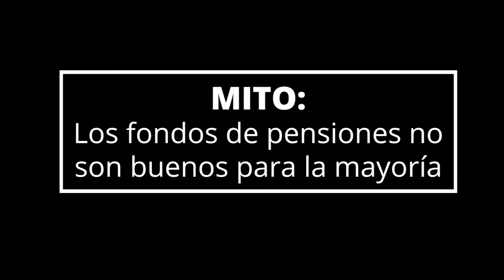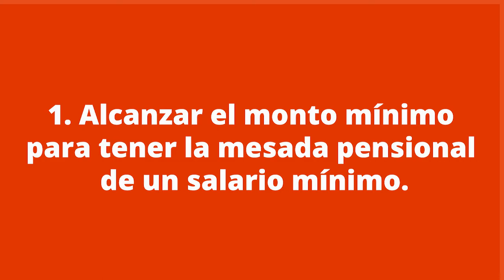Mata el mito urbano: ¿Son buenos los fondos de pensiones para la mayoría?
Salimos a la calle para conocer qué sabe la gente sobre los beneficios de los fondos de pensiones para la mayoría de los trabajadores. ¿Quieres saber qué dijeron? Mira este video.